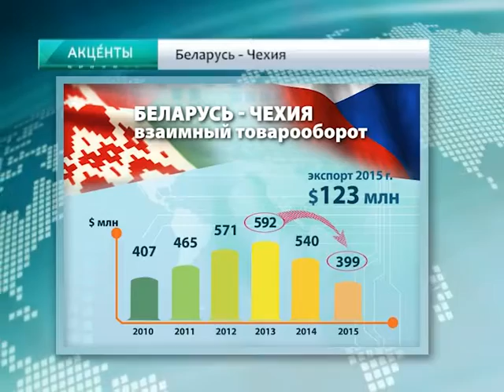АКЦЕНТЫ. Беларусь-Чехия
В Беларуси с визитом министр иностранных дел Чехии Любомир Заоралек.
А.Лукашенко: Нынешняя ситуация характеризуется налаживанием добрых отношений между Беларусью и ЕС.
По объемам экспорта Чехия входит в 30 стран основных торговых партнеров Беларуси. В Беларуси зарегистрировано 125 предприятий с участием чешского капитала. Беларусь и Чехия прорабатывают около 40 совместных проектов, из которых 15 в энергетике.